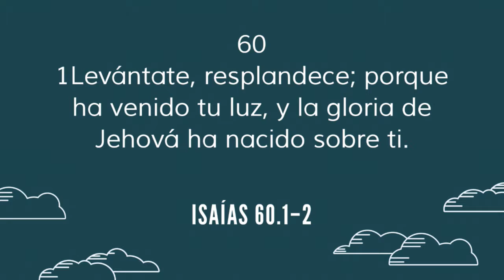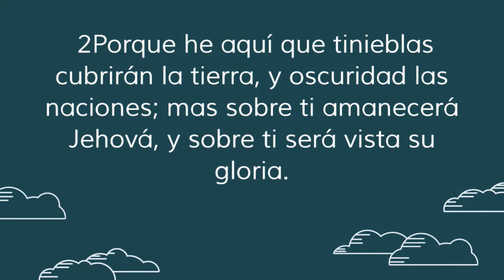Que Está Pasando En Este Mundo? | Highlight 3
En medio de todo lo que está pasando la gloria de Dios se manifestara como nunca. Satanas anda dividiendo hogares, matrimonios, iglesias y negocios. Qué es lo que va a pasar?

¡Bienvenido al Canal de YouTube de Palabra De Victoria! Esperamos que disfrute de los videos, sermones, adoración y especiales.

Learn more about PDV and how we can help you live an overcoming, victorious and successful life @